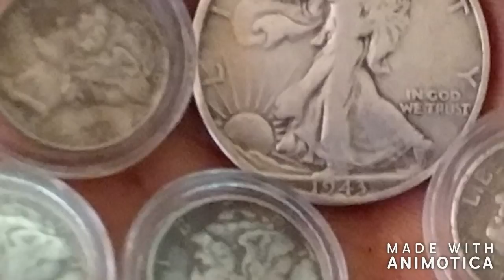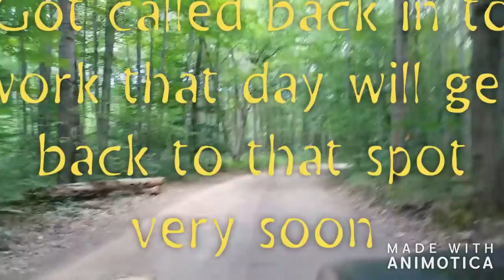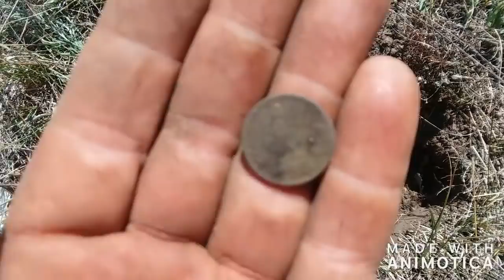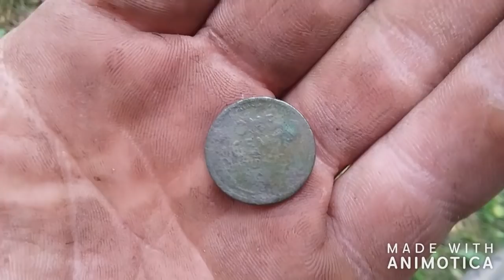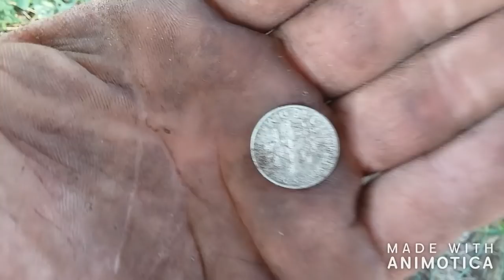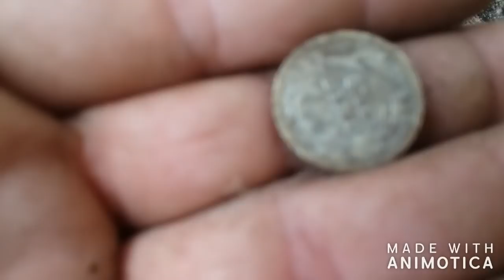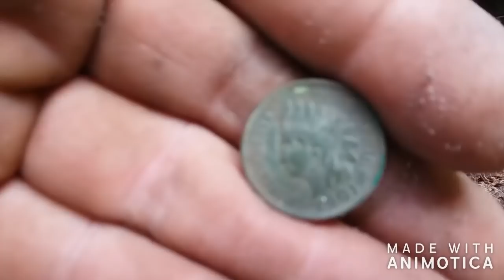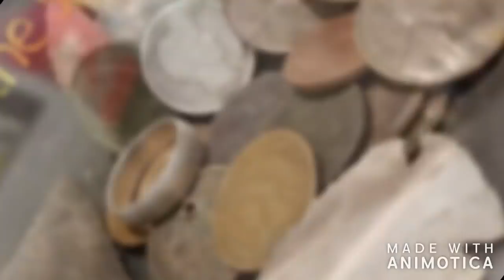Silver Indians and al capone